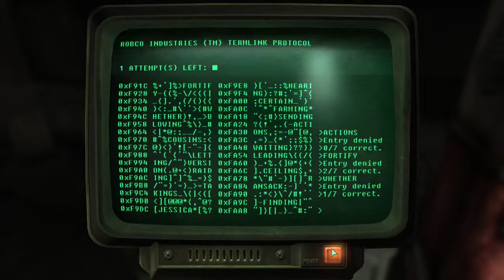Fallout 3 #9 | PC | Following in His Footsteps p7